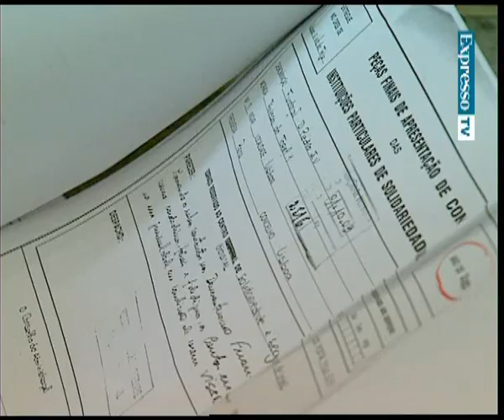DIAP investiga Fundação D.Pedro IV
A Fundação D.Pedro IV está a ser investigada pelo DIAP devido ao destino que terá dado a subsídios do Estado e às queixas apresentadas por moradores de habitação social gerida pela Fundação,apurou o Expresso.O património imobiliário desta Fundação, em Lisboa, atinge os 95 milhões de euros, em grande parte constituído por prédios de habitação social que eram do IGAPHE e que foram transferidos gratuitamente para a fundação, por concurso público